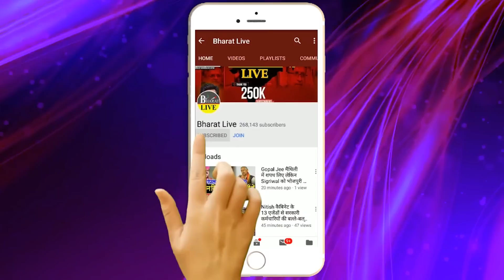बड़ी बात-ललन-कुशवाहा मुंह ताकते रह गए भाजपा ने नीतीश को कर दिया Out !